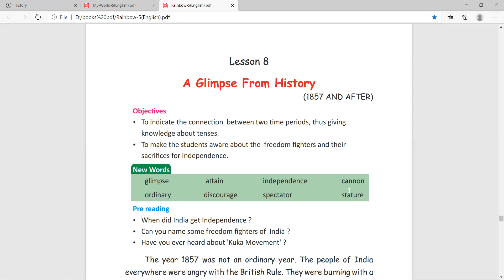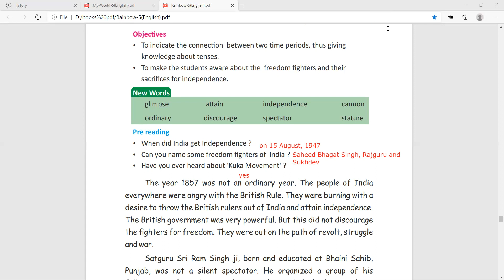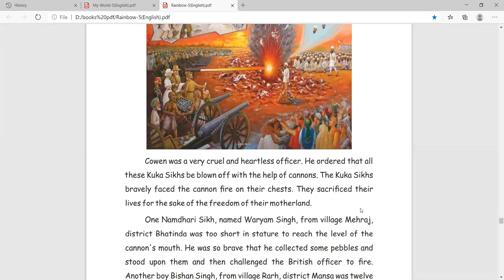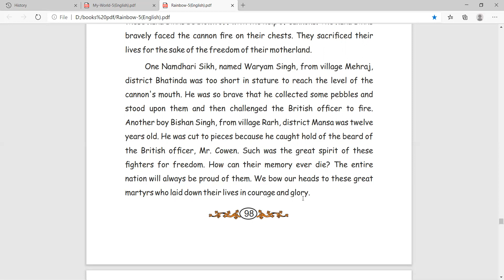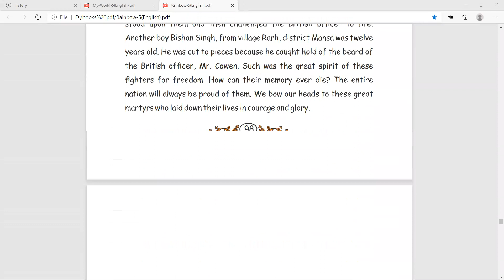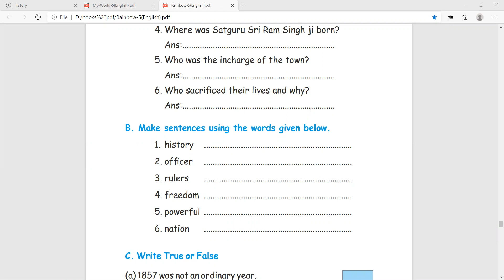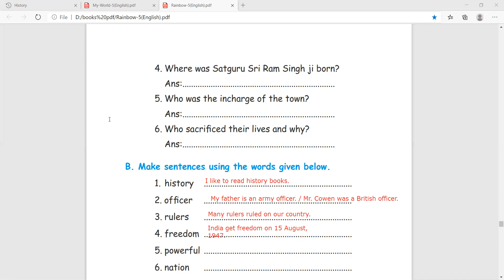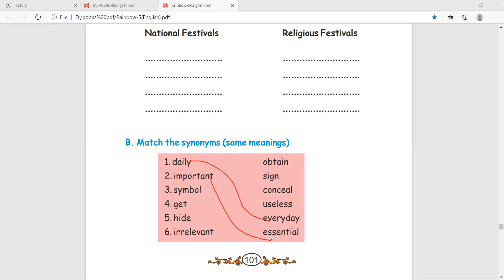Chapter 8 || Glimpse of History || Class 5th